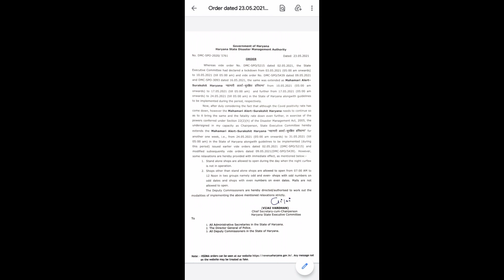Lockdown Haryana extended? | Video wave | Covid-19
Lockdown Haryana extended.